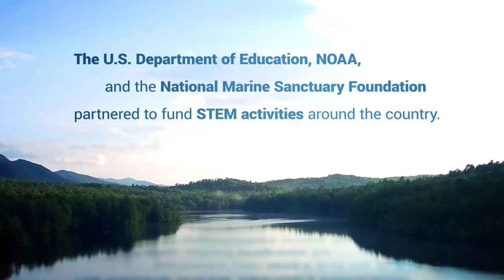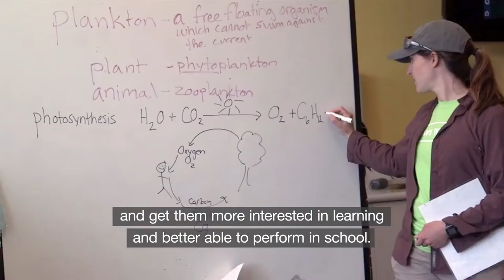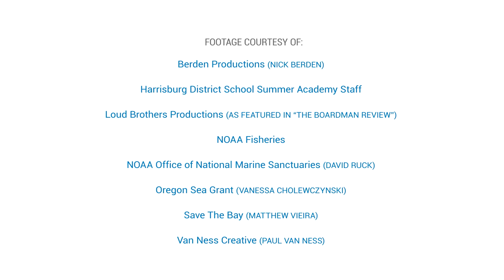Watershed Education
In 2017, youth, educators and staff at 21st Century Community Learning Centers investigated their local watersheds during out-of-school time, thanks to a pilot program developed by NOAA, the U.S. Department of Education, and the National Marine Sanctuary Foundation. Learn more about the program in this video!